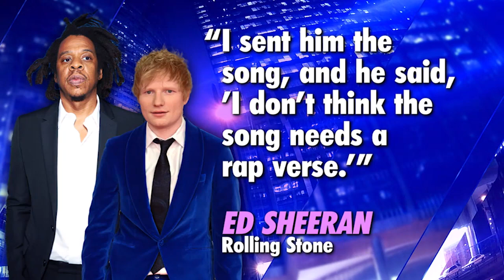Jay-Z Turns Down Ed Sheeran’s ‘Shape Of You’?!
Jay-Z turns down Ed Sheeran's 'Shape of You' song?!

'Empire State of Mind' lyricist JayZ once turned down an opportunity to do a verse on EdSheeran's smash hit because he felt like it didn't need a rap verse. 'Shape of you' was #1 on Billboard for 12 weeks and the biggest song of 2017.

DishFam, did Jay-Z make a mistake? Would you like to hear a Jay verse on 'Shape of You'?